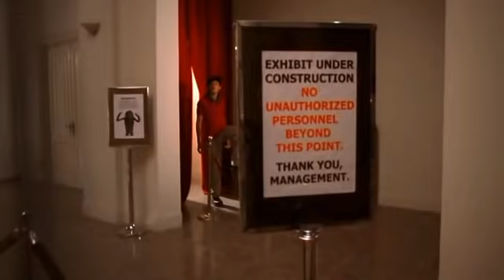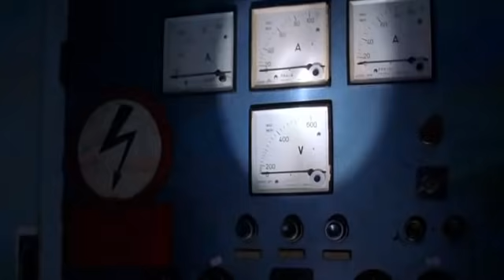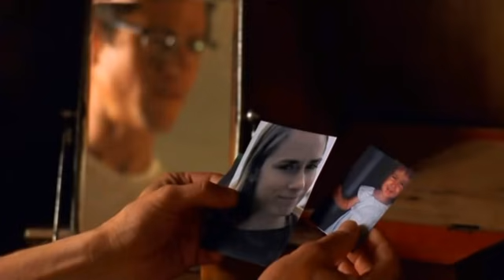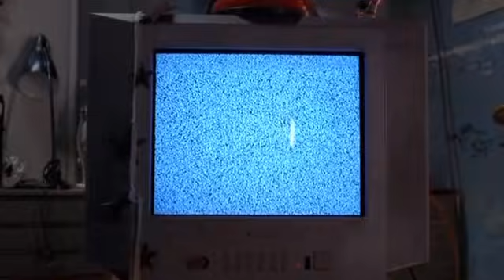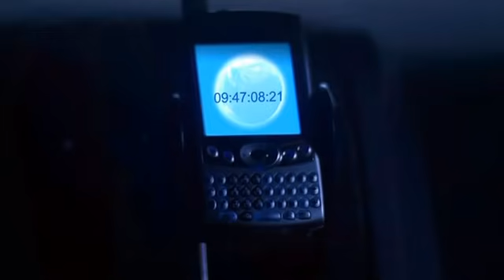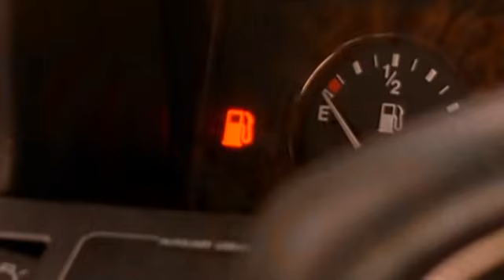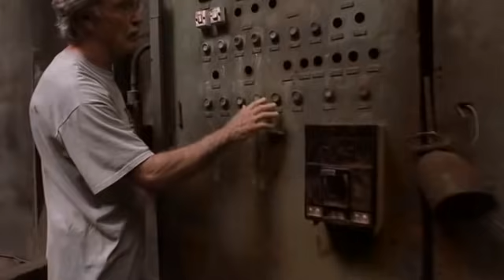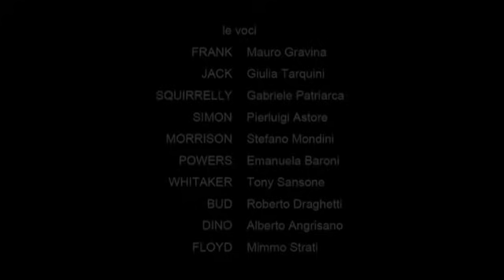Фантастика/триллер - Мамонт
Фильм режиссера Тима Кокса, снятый в жанре фантастики и ужасов, как проходное и также малобюджетное кино из разряда все тех же фильмов ужасов на тематику появления всякого рода страшных существ, естественно не оставляющих человека в покое. По сюжету, некий инопланетный космический корабль падает прямо в краеведческий музей маленького городка в Луизиане. Выбравшийся из него пришелец принимает форму первого же обнаруженного им организма - сохранившегося в вечной мерзлоте Луизианы мамонта...
В ролях: Винсент Вентреска, Константин Драганеску, Саммер Глау, Том Скеррит, Коул Уильямс, Чарльз Кэррол, Марк Ирвингсен, Дэвид Каллауэй.